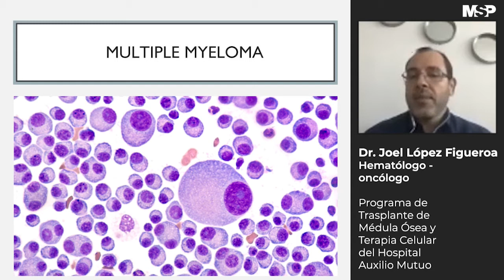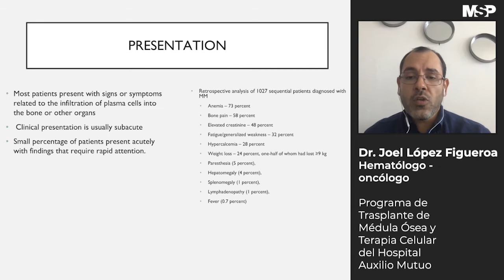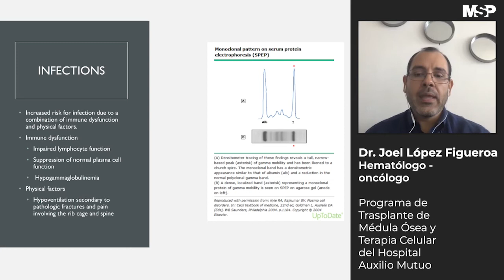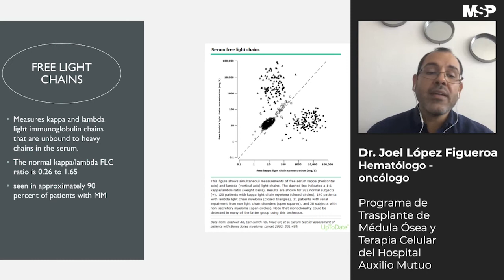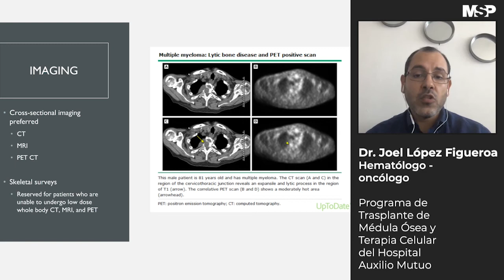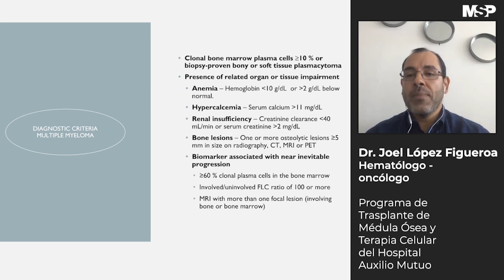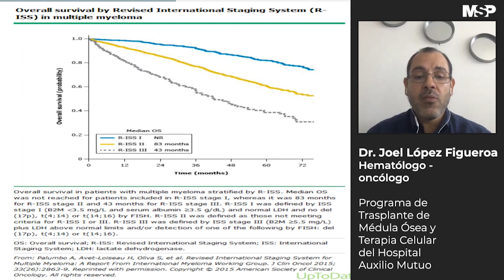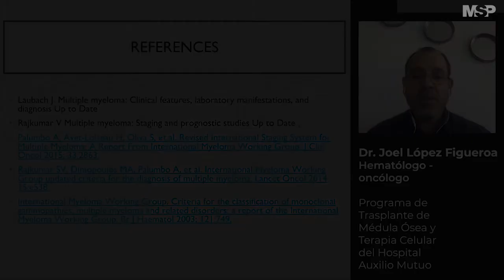Mieloma Múltiple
Únase a la transmisión de la Revista Medicina y Salud Pública de la mano del Dr. Joel López y conozca datos importantes sobre el mieloma múltiple. Detalles